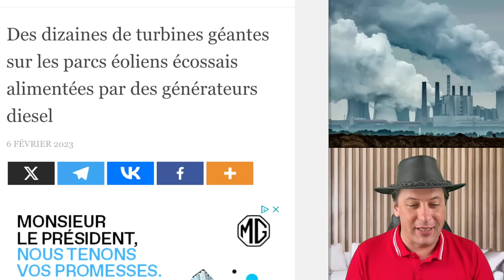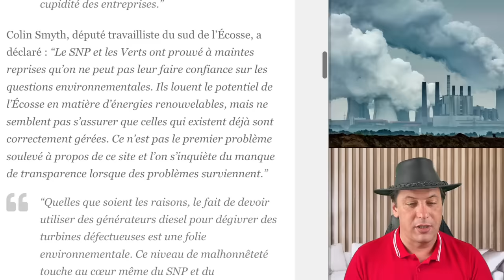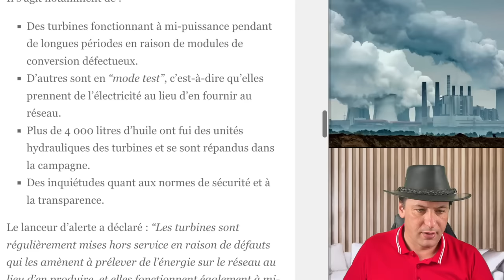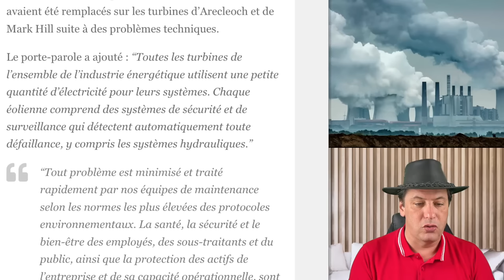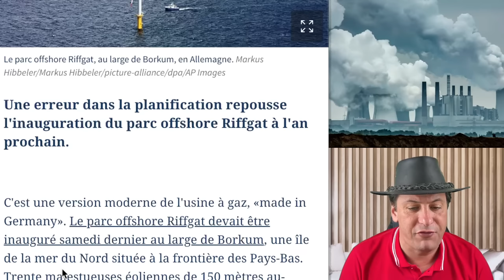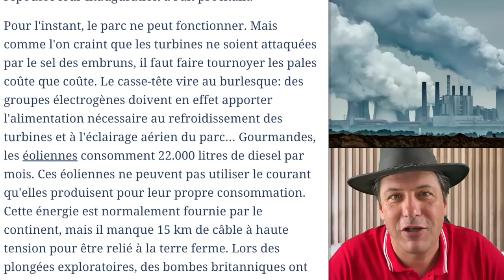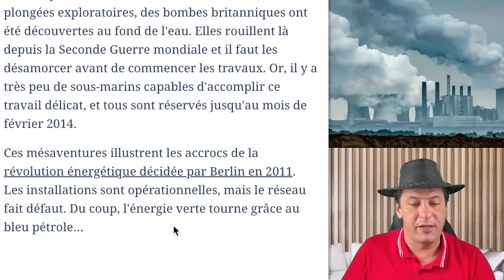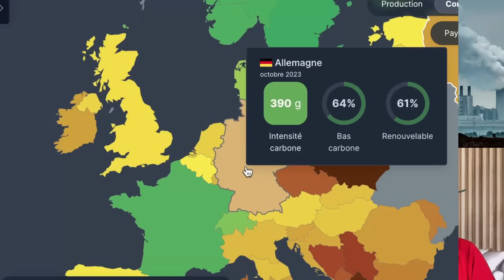Maintenant, Les Éoliennes Vertes Tournent Au Diesel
Révélation choquante en Écosse et en Allemagne: les parcs éoliens, symboles d'énergie propre, cachent un sombre secret. Des dizaines de turbines géantes sont alimentées par des générateurs diesel, détruisant l'image verte de l'éolien. Une pratique surprenante qui suscite l'indignation des défenseurs de l'environnement. Quel impact sur la transition énergétique ? Éolien Diesel escrologie 🌬️🚫

Merci Philippe et Alain